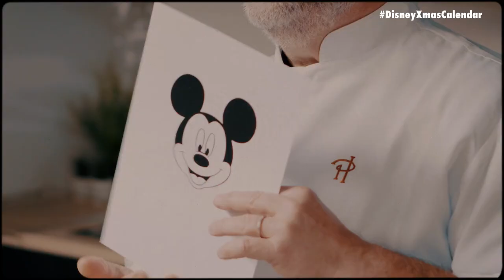Le macaron inspiré de Mickey du chef pâtissier @MAISON PIERRE HERME PARIS pour Disneyland Paris 🧑🏻‍🍳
Pour ce 9ème jour de notre calendrier de l'avent, le célèbre chef-pâtissier Pierre Hermé, @MAISON PIERRE HERME PARIS , vous apprend à réaliser un macaron inspiré de Mickey tout en vous racontant ses meilleurs souvenirs à Disneyland Paris.

Rejoignez-nous ! ET cliquez sur la cloche 🔔 pour être informé des dernières vidéos mises en ligne !